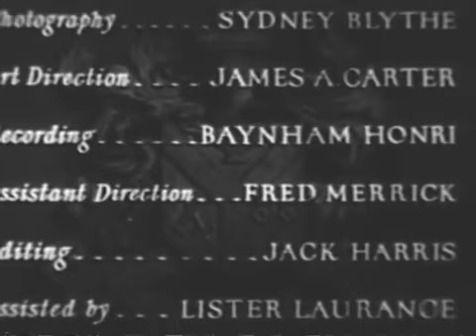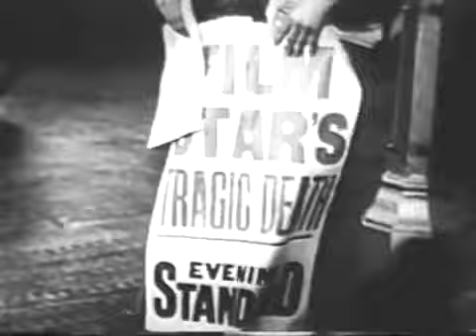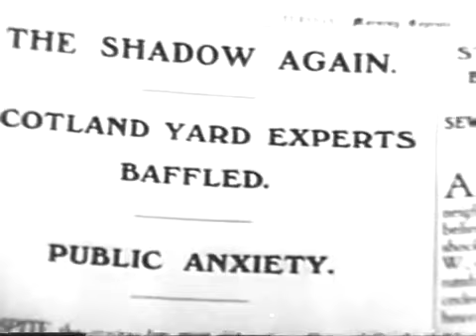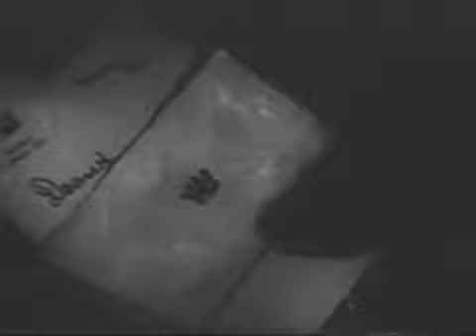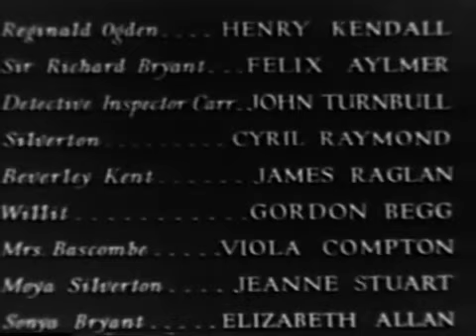The Shadow [1933] Full Movie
The Shadow (not the pulp character) buys secret letters and such and uses them for blackmail. He also kills. The police have been after him for the last 12 months. A car breaks down near a large isolated house, with the man and woman in it planning to rob the house which is owned by a top police officer (Felix Aylmer). There is a very heavy fog which prevents anyone leaving the house.

After his last murder, The Shadow left a clue behind. A police officer is killed by The Shadow before he can reveal his identity but the law knows that The Shadow is one of the numerous people in the house as he kills another to hide his identity, trying to get the clue back.

More cops arrive and surround the house. The key to the safe where the clue is hidden is stolen as the police close in on The Shadow. Telephone wires are cut and lights are turned off allowing The Shadow to escape detection. Shots are fired at the police. But a woman has recognised the clue and knows who The Shadow is. Will she live to tell his secret?
cast
    Henry Kendall as Reggie Ogden
    Elizabeth Allan as Sonia Bryant
    Felix Aylmer as Sir Richard Bryant
    Jeanne Stuart as Moya Silverton
    Cyril Raymond as Silverton
    Viola Compton as Mrs. Bascomb
    John Turnbull as Detective Inspector Carr
    Ralph Truman as Elliot
    Dennis Cowles as Chief Inspector Fleming
    Vincent Holman as Wallis
    James Raglan as Beverley Kent
    Gordon Begg as Willit
    Charles Carson as Sir Edward Hulme KC